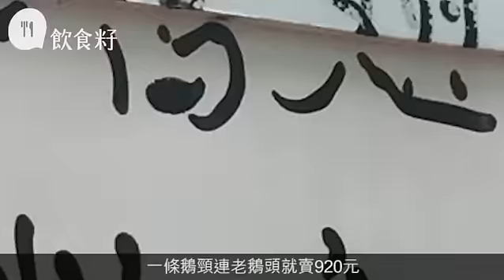潮人唔食肉獨愛五年老鵝頸 一條$920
「獅頭鵝最好食是條頸，好貴的。我在內地買每條要六七百蚊人民幣，你可以啜頸內的骨髓，肉一絲絲咬出來，送酒最好。」飲食文化人梁家權說。食家葉澍堃、唯靈，都曾大讚鵝頸煙韌兼充滿骨膠原。在內地需求大，一條老鵝頸索價近千元。